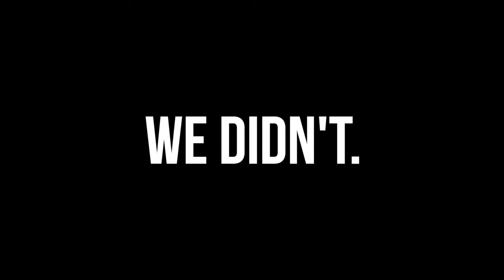Stoke Bishop Stories 2020 | Episode 1 | Bristol University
Stoke Bishop Stories is back for a new decade. Hear what Bristol students have to say about the upcoming year. Presented by Adam Cherry & Chris Alldridge. Filmed by Rohan Lal & Maya King. Edited by Adam Cherry.